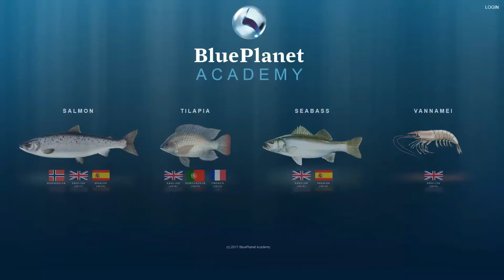Ansettelse BluePlanet Academy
Er du vår nye dalige leder i BluePlanet Academy